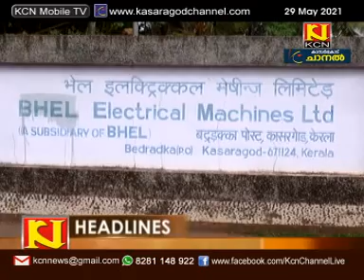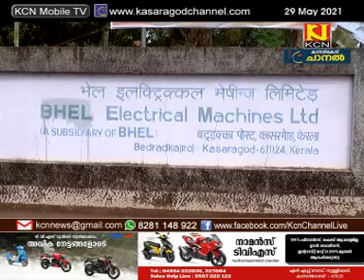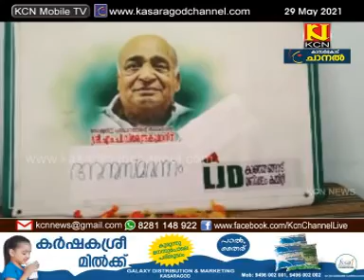KCN Kannada News 29 May 2021